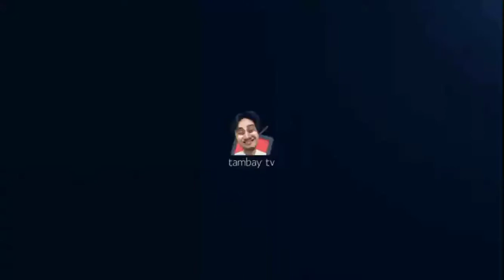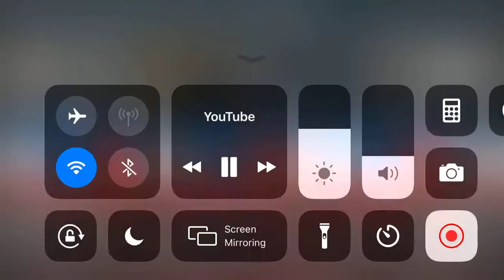PRAXIS ARMADA VS AUG3 ESPORTS RND 1 TAMBAY LEAGUE S13 MATCH#93